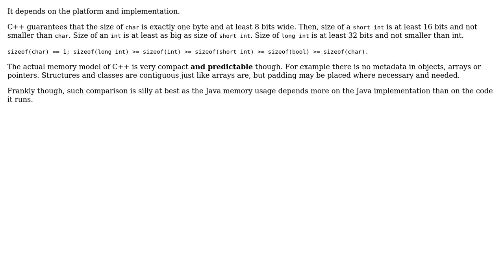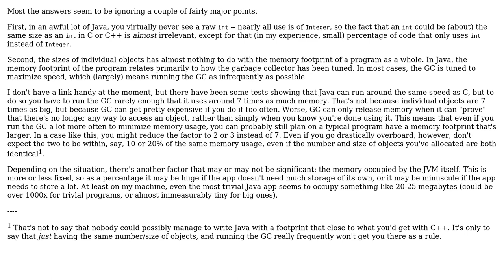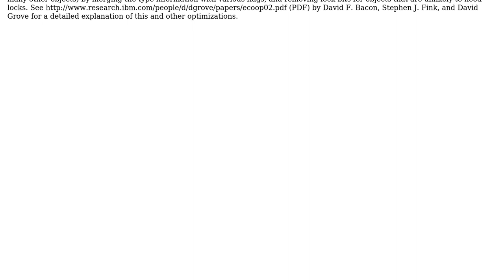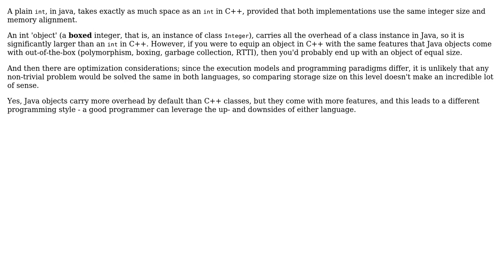Software Engineering: Analyzing Memory Usage: Java vs C++ Negligible? (4 Solutions!!)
Software Engineering: Analyzing Memory Usage: Java vs C++ Negligible?

With thanks & praise to God, and with thanks to the many people who have made this project possible! | Content (except music & images) licensed under CC BY-SA | Music | Images & others | With thanks to user zxcdw user tdammers user Jerry Coffin user Anthony and the Stack Exchange Network Trademarks are property of their respective owners. You are responsible for your own actions.